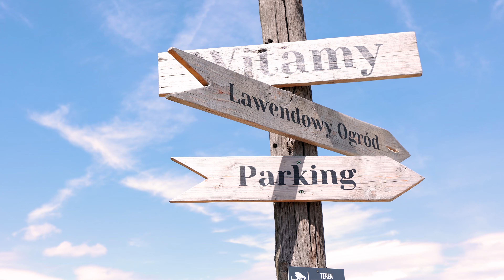II Festiwal Lawendy na Ziemi Kłodzkiej - Lawendowy Ogród | dziejesie #21 | Projekt Ziemia Kłodzka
W dzisiejszym odcinku zabieramy Was na II Festiwal Lawendy w Lawendowym Ogrodzie obok Kłodzka.

Zapraszamy do obejrzenia relacji z II Festiwalu Lawendy, który odbył się w malowniczym Lawendowym Ogrodzie w Kamieńcu Kłodzkim. W tym wyjątkowym miejscu, pośród kwitnących pól lawendy, mieszkańcy i goście mieli okazję cieszyć się licznymi atrakcjami, warsztatami i występami artystycznymi.

Zanurzcie się w klimacie lawendowego festiwalu i zobaczcie, jak mieszkańcy regionu wspólnie celebrują to wyjątkowe święto natury i kultury.
Polecamy też odwiedzić Lawendowy Ogród, bo uwierzcie jest tutaj jak w bajce!

Dmitrowsky: @dmitrowsky